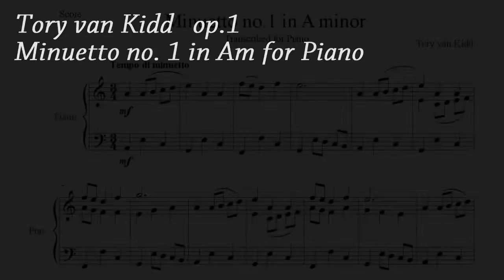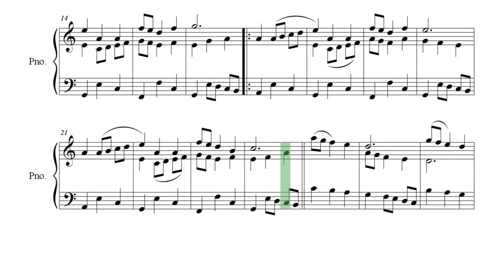ToryK13 :: Minuetto no. 1 in A minor for Piano - Op. 1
After listening to many minuets and absolutely falling in love with them, I decided to finally write one of my own. This was written for a string quartet and a flute. This is a Piano transcription.
The music was recorded and conducted in Cockos Reaper.